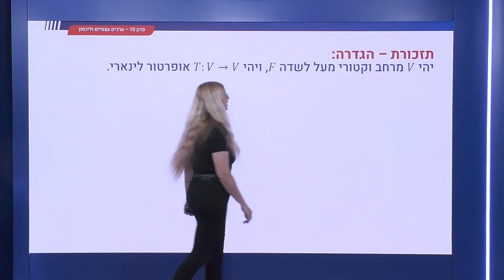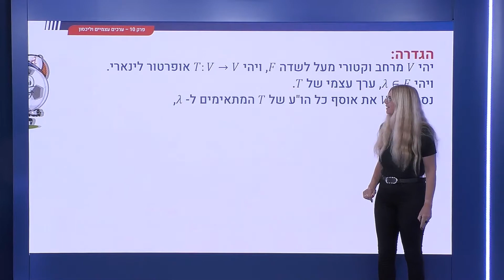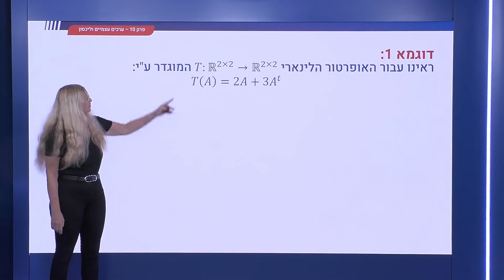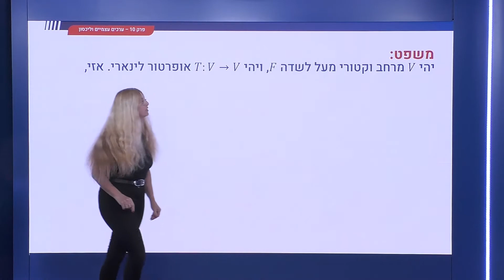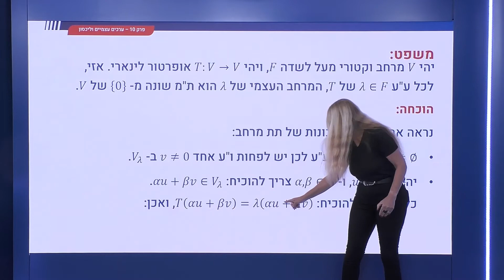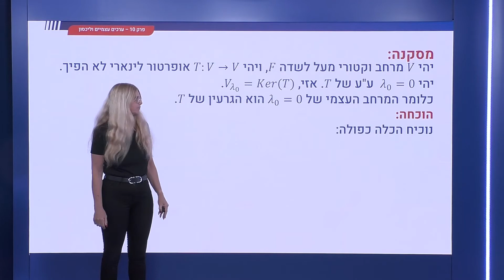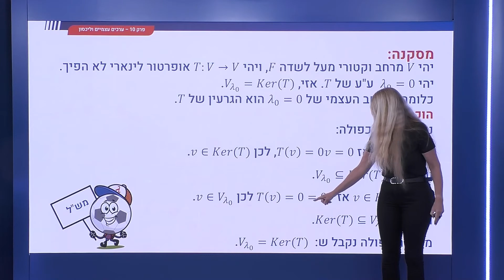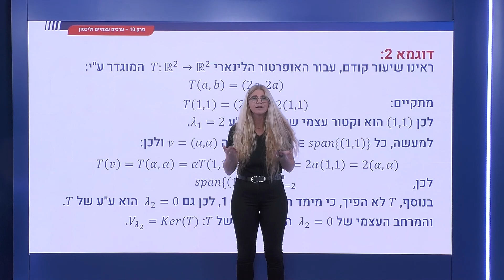346 - ערכים עצמיים - מרחב עצמי, הגדרה ומשפט